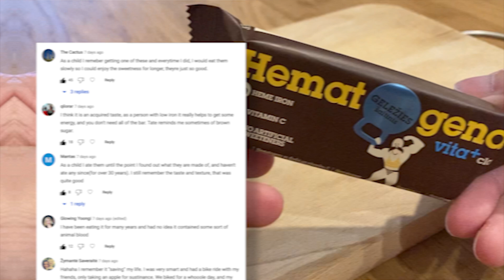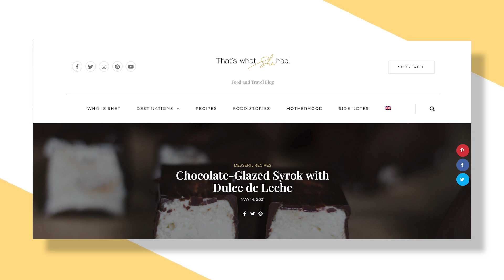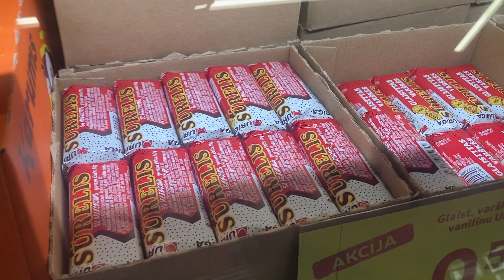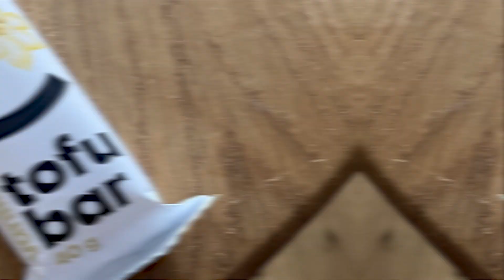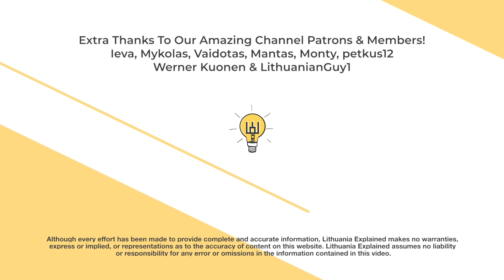Cheesecake Candy Bars! Sūrelis (or СЫРОК- or Túró Rudi...)